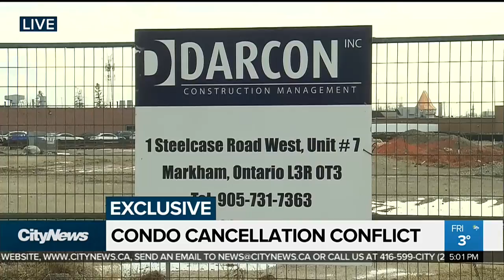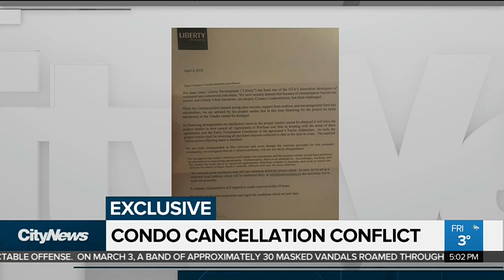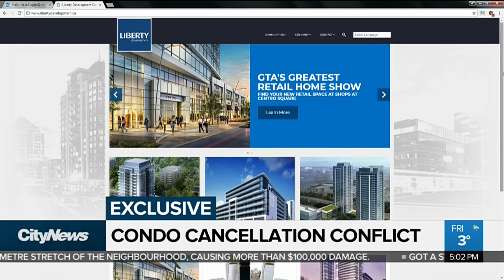Hundreds in limbo after Vaughan condo project scrapped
Hundreds of condo buyers are in a difficult spot after putting their life savings into a massive three-tower development at Highway 7 and Jane Street in Vaughan — which has now been scrapped.